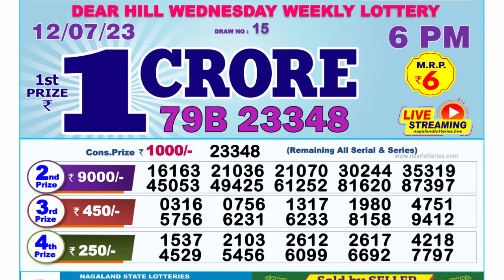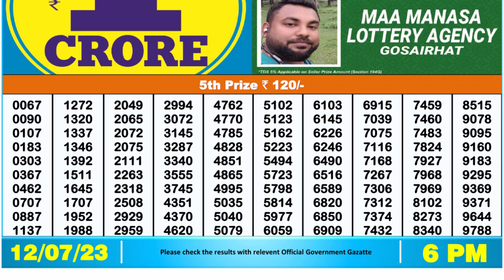Dear Lottery Sambad 6pm today 12.07.23 Nagaland State Lottery Result